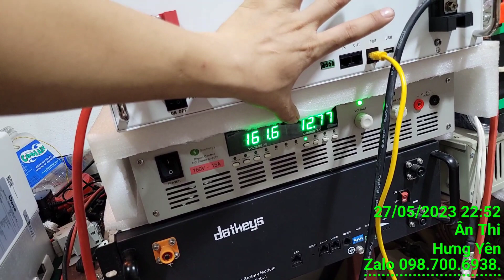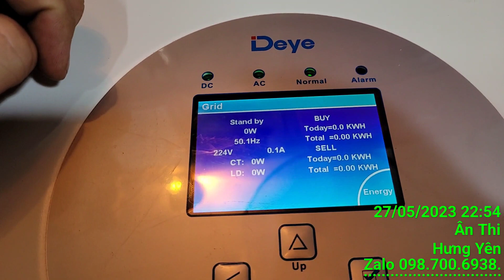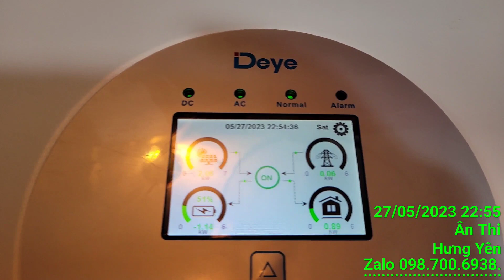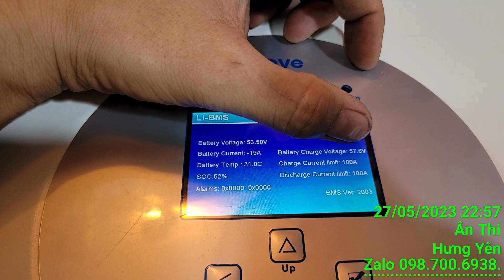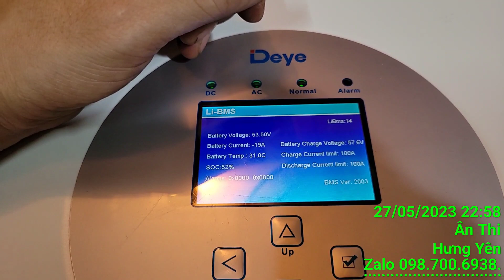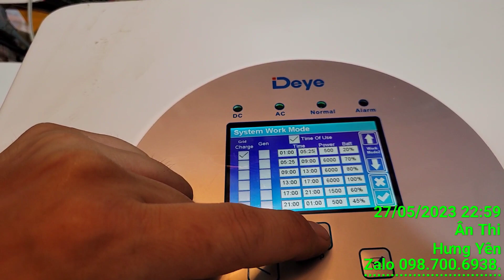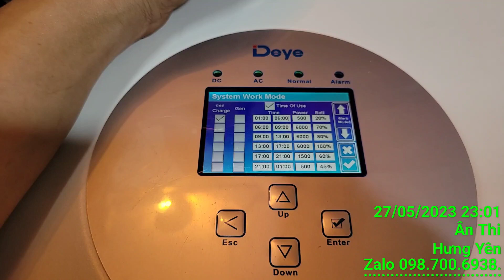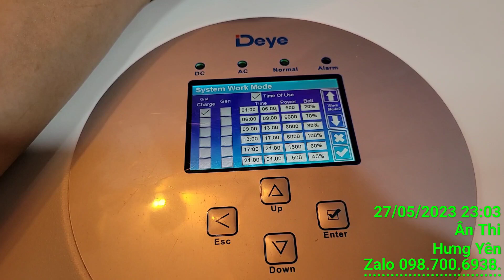Hướng Dẫn Kết Nối Giao Tiếp Pin Lithium DEYE SE-G5.1 Pro & Biến Tần Hybrid DEYE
Địa Chỉ: Xã Tân Phúc, Huyện Ân Thi, Tỉnh Hưng Yên